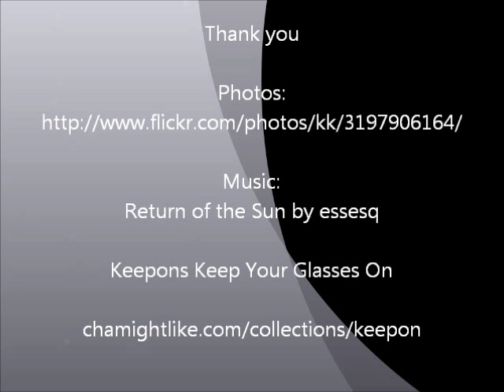Keepons Retenedores de Gafas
Resumen:

-Suavemente amarran alrededor de las orejas
-Más seguro que las correas para gafas, cables y cadenas
-Más higénico que los retenedores de tela para gafas
-Científicamente se detiene gafas de deslizamiento
-Pequeña y transparente para que no sean visibles

Descripción del producto:
Keepons retenedores de gafas de la nueva generación están diseñados para evitar que sus anteojos se deslicen hacia abajo de la nariz.

Ellos son hechos de silicona de muy buena calidad y cuentan con una abertura patentada flexible a través de la que enhebrar la punta de los templos gafas.
Una vez en el lugar, Keepons hacen dos cosas.

En primer lugar, se sientan en la parte trasera donde quedan los consejos del templo, para cambiar su centro de gafas de la gravedad. Esto es importante porque sus gafas estan en contacto con la cabeza en dos lugares: las orejas y la nariz. Debido a que sus orejas estan más altas que la naríz en la cara, en su posición natural, gafas se sientan un poco hacia abajo. Lo que es más importante es porque los lentes de las gafas son pesados, usted tiene una situación dónde las gafas pesan demasiado en la cara. Keepons balancean la distribución del peso de las gafas.

Luego y más importante, Keepons amarran con suavidad alrededor de sus orejas como otra salvaguarda para prevenir el avance de las gafas que resulta en el resbaldo de las gafas.

Hasta ahora la única solución para el resbaldo de gafas era llevar las gafas a la tienda donde eran comprados y arreglarlas ahí.  Pero si alguna vez usted ha probado esto, usted sabe por experiencia personal que el ajuste de los lentes no realmente ayuda el resbaldo de las gafas.

Mientras las gafas no resbalan cuando usted esté sentado en la oficina del médico, justo cuando usted se va, las gafas empiezan a resbalar. ¿Por qué es esto? Es por la misma razón que los carros no tienen un accidente cuando están sentados en la sala donde se compra carros.  Los carros tienen accidentes cuando usted sale del estacionamiento en la calle.  En la misma manera, las gafas empiezan a resbalar cuando usted esta haciendo sus cosas diarias como caminar, subir escaleras, y mover por ahí.

El hecho es que las gafas resbalan porque son resbaladizas. Los lentes de las gafas están hechos de metal o plástico y estos materiales son, por su naturaleza, resbaladizo. Y cuando se mojan, por ejemplo del sudor, se vuelven aún más resbaladiza.

Ningúna cantidad de adjustar o curvar puede hacer que las gafas no resbalen.

Por otro lado, Keepons Retenedores de las gafas son la forma más eficaz para detener el deslizamiento porque científicamente neutralizan la causa del deslizamiento.

Keepons se venden en pares, uno para cada uno de sus consejos individuales de gafas del templo.

Esto hace que sean mucho más seguros que las correas para gafas, cordones para gafas y cadenas para gafas que pueden enredarse en o atrapadarse en las cosas que pueden causar a lesiones graves o algo peor.

Keepons también son pequeños y transparentes, lo que significa que nadie se dará cuenta de que los llevas puestos, haciéndolos ideales para el trabajo, no como las correas para gafas, cables y cadenas que atraen mucha atención.

Keepons están hechos de silicona libre de alergia que los hace muy higiénicos en comparación con los retenedores de anteojos a base de tela que absorben la humedad y los olores del sudor.

Gafas de deslizamiento es un problema que parece muy poco importante hasta que se dan cuenta que cuando las gafas se deslizan por la naríz una vez cada dos o tres minutos, esto significa que está empujando a cientos de sus gafas de veces al día.

¿Cómo te ven los demás, cuando se sientan las gafas hasta la mitad de la nariz?

¿Te parece seguro, atractivo, en el control?

Como adultos, se podría responder que no importa lo que piensen los demás.

Pero si usted tiene niños que usan gafas puede pensar en cómo se siente. No tienen suficiente fuerza interior para ignorar lo que otros piensan? ¿Pueden elevarse por encima de comodidad que se burlaran de? Probablemente no, teniendo en cuenta que durante sus años formativos, los niños y los adolescentes son más vulnerables a los ataques contra su autoestima.

Visto en este contexto, parar el deslizamiento de las gafas parece muy importante ¿no?

Keepons deja de las gafas resbalan de manera eficaz, cómoda y económica.

Son seguros de usar todos los días, perfecta para trabajar o jugar, y hacen el regalo ideal para tus padres, tus parientes políticos, su esposo o esposa, hijos, nietos y sobrinos y sobrinas. Incluso su mejor amigo para toda la vida.

Su bajo precio incluye el envío gratis y también un número de seguimiento libre para que pueda rastrear su paquete en cada paso del camino.

 ¿Qué estás esperando? Cambie su vida o las vidas de sus seres queridos para el mejor haciendo clic en Agregar a la cesta en estos momentos.